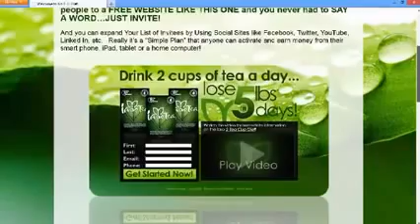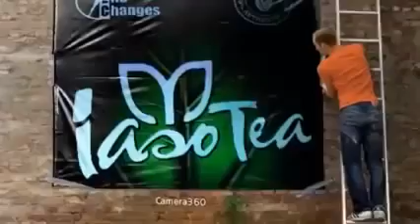How To Detox Your Whole Body with Iaso Tea!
Detox Your Whole Body with Iaso Tea!